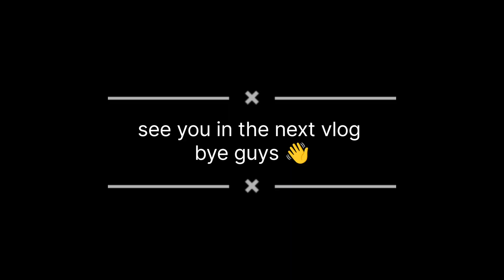Going to temple with family ❤️🙂